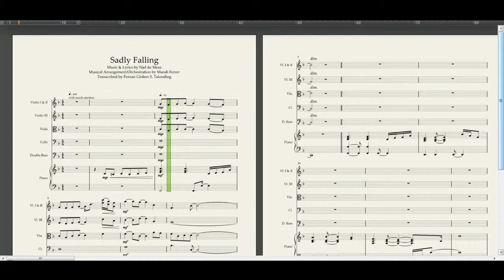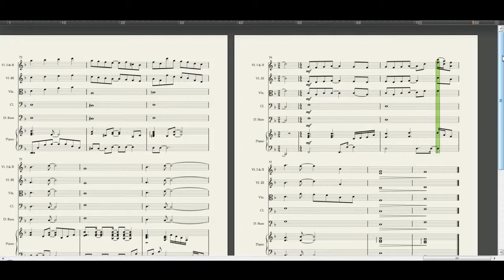Sadly Falling - Transcription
Njel de Mesa is one of our most promising artist in the Philippines. I was privilige to transcribe one of his songs. To hear the radio version, you can